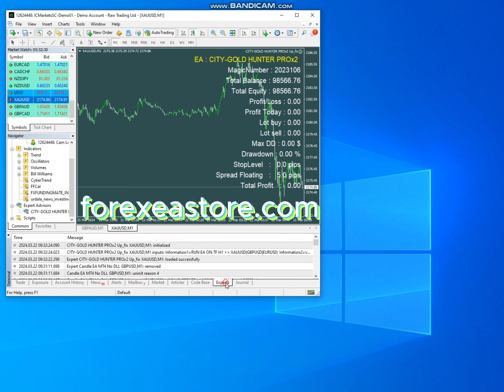CITY GOLD HUMTER PROx2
🔥 City Gold Hunter ProX2 EA Mt4🔥